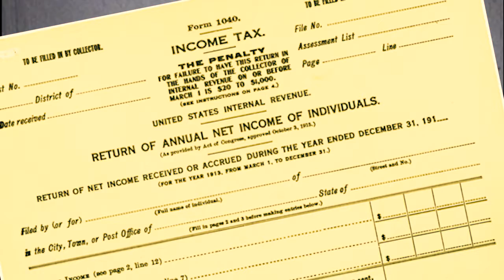Simplify the CODE Trailer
In a nation…consumed by frustration from complex taxation…after years of politicians abandoning their responsibility…it's once again time to SIMPLIFY THE TAX CODE.